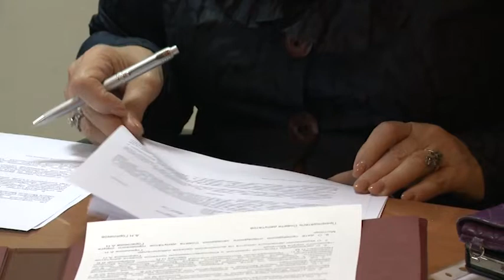Заседание Совета депутатов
Накануне мытищинские депутаты провели заседание Совета. Среди вопросов: утверждение плана приватизации муниципального имущества, присвоение наименований элементам улично-дорожной сети, а также выделение денежных средств на выполнение наказов избирателей.